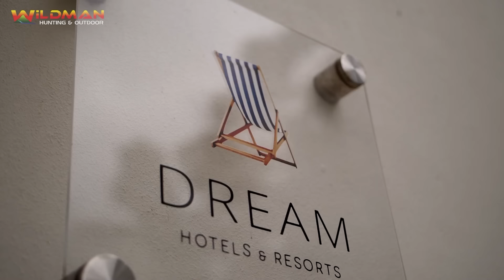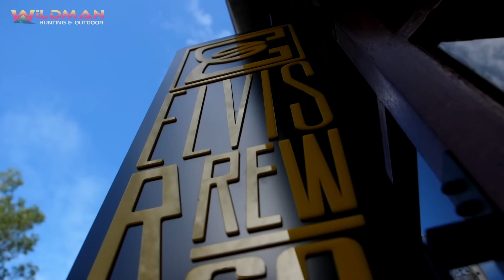Elvis Blue en Adam Tas hengel in Knysna | Byt & Buskruit | S02E1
Adam Tas kuier by Elvis Blue in Knysna. Hulle vang nie net vis nie, maar eet ook vars oesters by Munro's en gly met die ellelange zipline oor die see.